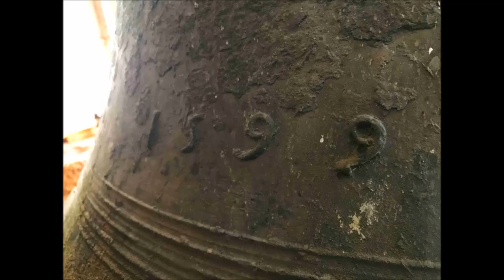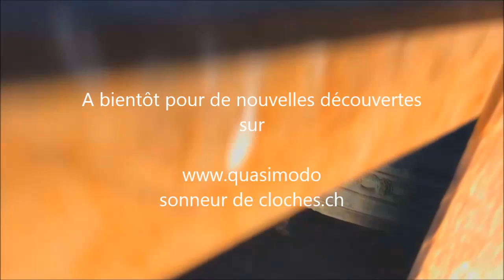Cloches - Broc (CH-FR) église Saint-Othmar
Une vénérable cloche de 1599 et ses quatre jeunes sœurs du XIXe siècle

-Cloche 1, note ré 3 -29/100, poids 1832 kg, coulée en 1878 par Ruetschi (Hermann) à Aarau
-Cloche 2, note mi 3 +32/100, poids estimé à 1100 kg, attribuée à Pierre Guillet de Romont
-Cloche 3, note fa# 3 +10/100, poids 955 kg, coulée en 1878 par Ruetschi (Hermann) à Aarau
-Cloche 4, note la# 3 +17/100, poids 597 kg, coulée en 1878 par Ruetschi (Hermann) à Aarau
-Cloche 5, note ré# 4 -26/100, poids 250 kg, coulée en 1878 par Ruetschi (Hermann) à Aarau
Diapason : la3 = 435 Hz, déviation en 1/100 de 1/2 ton